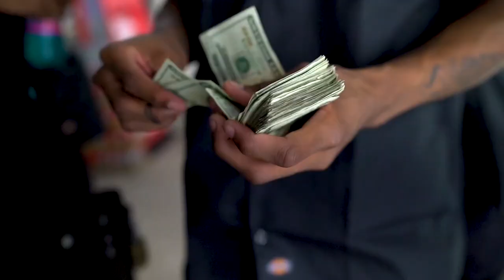Gmiahh - Demon Baby